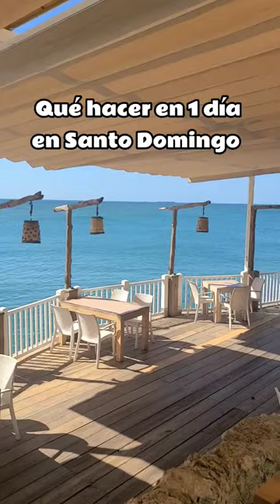Santo Domingo, República Dominicana